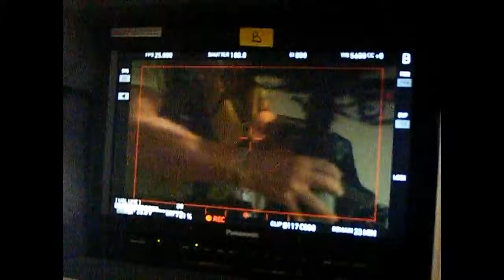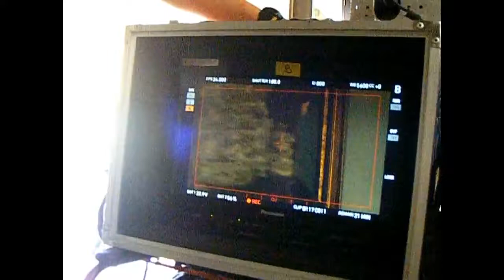Fight Scene! Strike Back S5 PHILIP WINCHESTER & MASA YAMAGUCHI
They go to the extreme!

Watch these two try to rip each other's throats out.